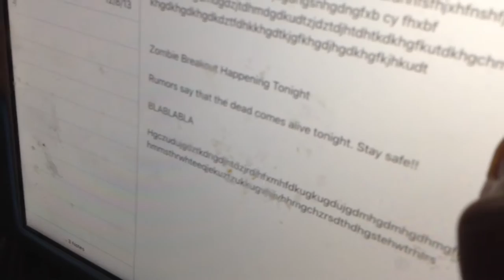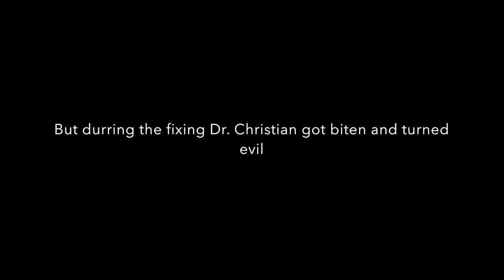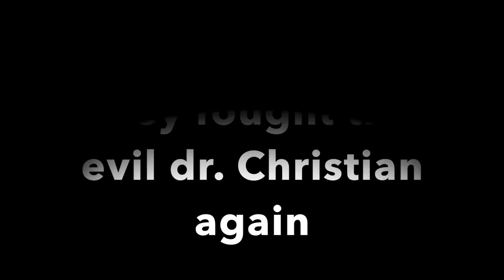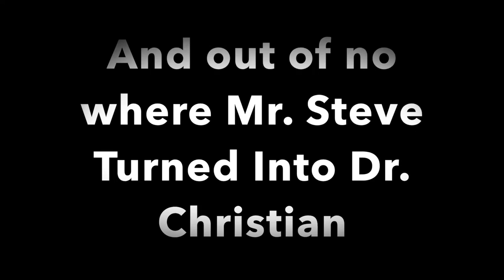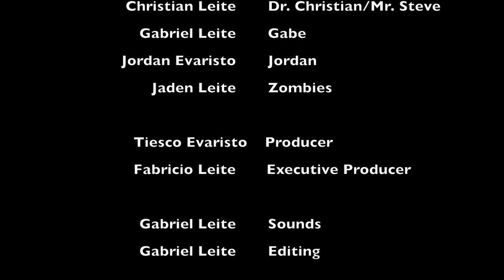INFECTED (OFFICAL MOVIE) (HD)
-Finally, Its done! Infected is a 5 min. movie where two kids Gabriel Leite (No link because it's this channel) and Jordan Evaristo (Channel stay home while fighting zombies to save the world!